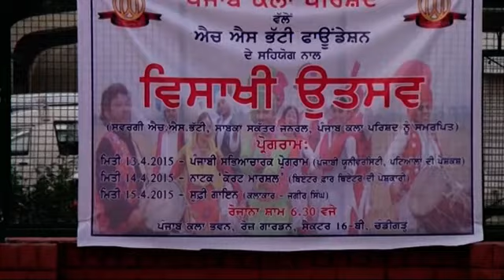Punjab Arts Council Vaisakhi Utsav 13 to 15 April 2015 at PAC, Sector 16, Chandigarh DVD 1